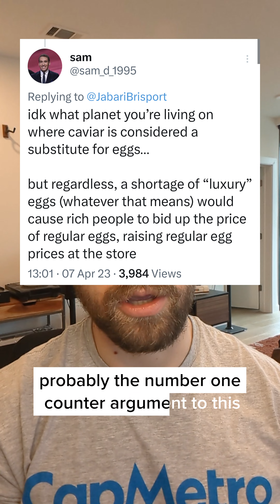building is TOO hard period.